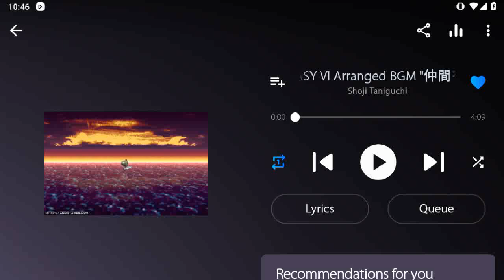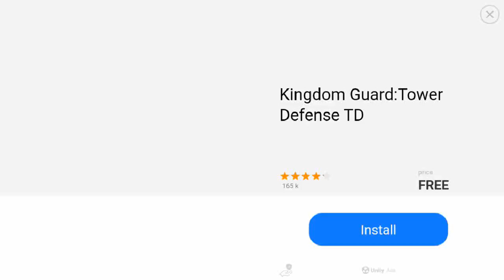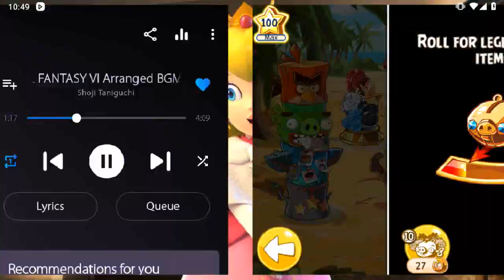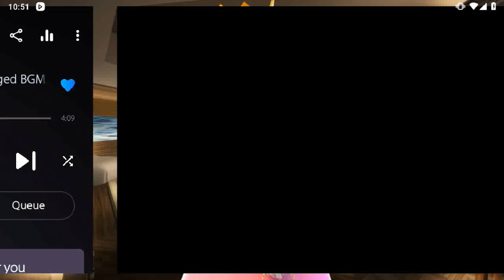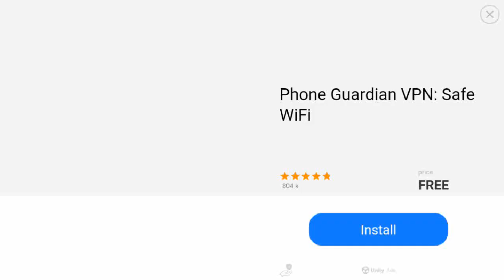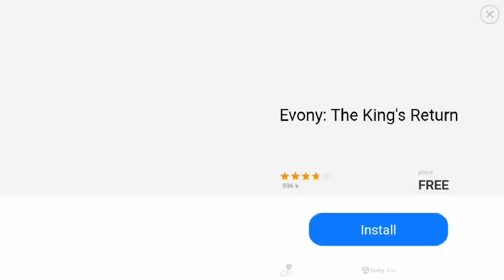Angry Birds Epic Saturday Dungeon Gameplay Play as Elite Samurai & Elite Pirate (FT Merchant Pig)